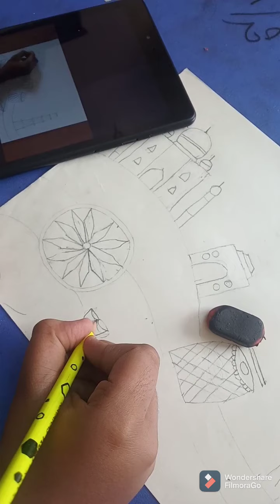Incredible India🇮🇳 poster making